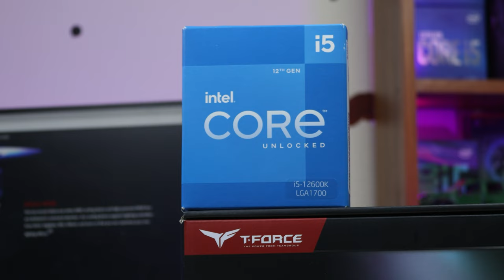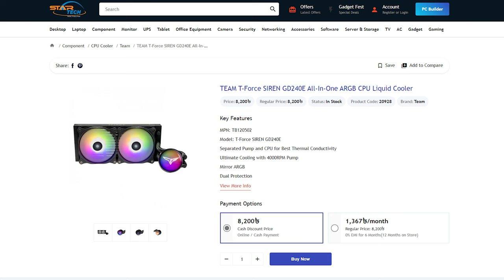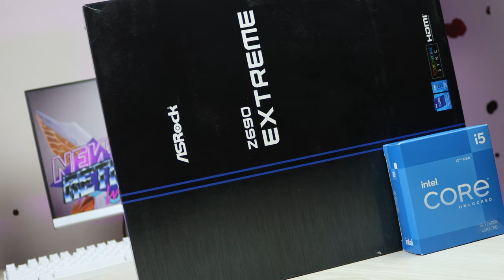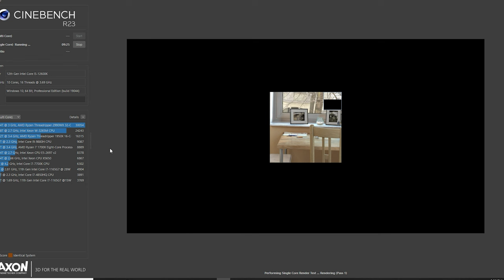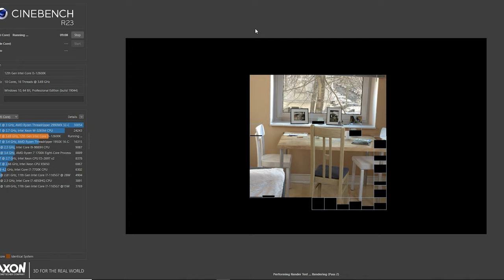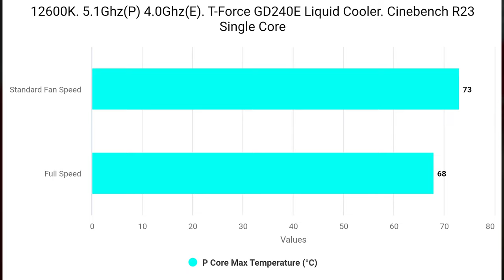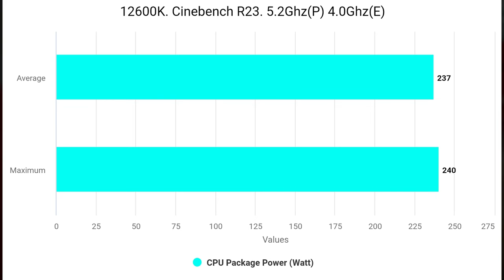TeamGroup Siren GD240E Liquid Cooler Bangla Review | Good in low-mid budget ! 12600k Overclocking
Today we will be reviewing the T-Force Siren GD240E ARGB 240mm All in one liquid Cooler, a Low-mid range budget cooler, the price of the this cpu cooler in Bangladesh is 8200 Tk, So its a reasonable priced All In One Liquid Cooler, But what about the performance, we will be testing the cooler by running & Overclocking Intel Core i5 126000k Unlocked cpu. So without further delay lets get started.